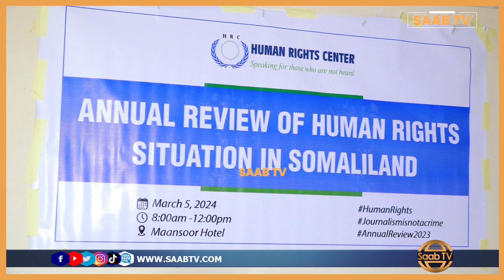''Waa in Ciimada Booliska Somaliland lagu Sameeya dib u habayn '' Xarunta Xuquuqal isaanka